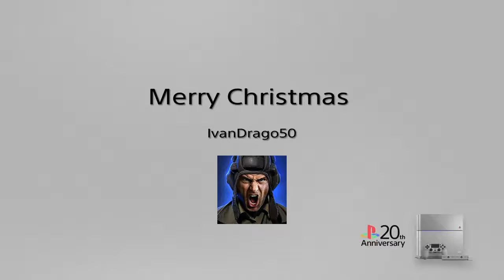Now I Have A Machine Gun...Ho Ho Ho-Rainbow 6 Siege PS4